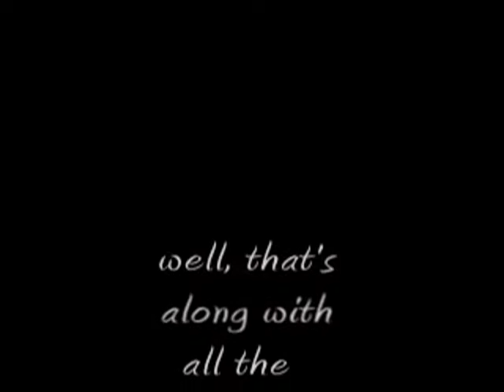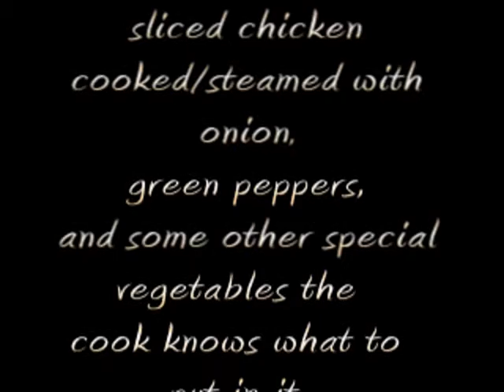The Chop Shop - Cinco de Mayo 2010